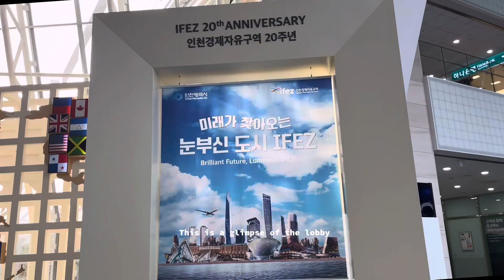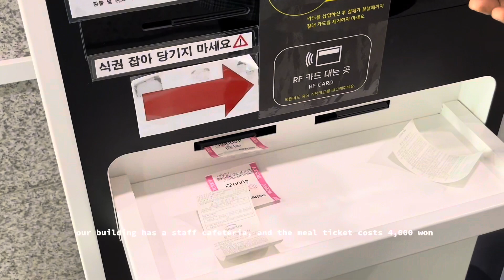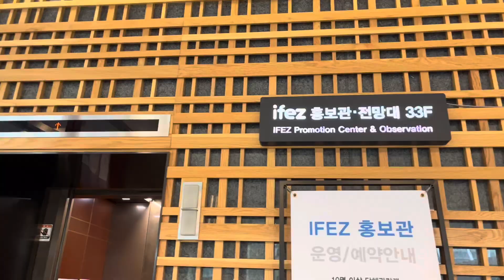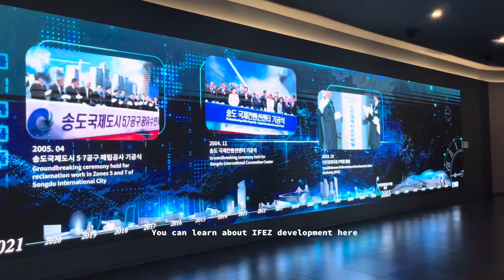This is my work life in Korea